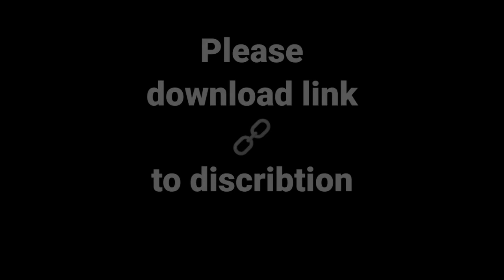தெய்வமணிமாலை Pdf l 12th